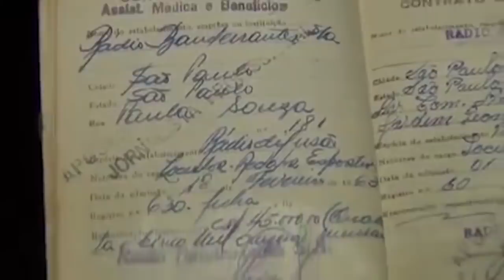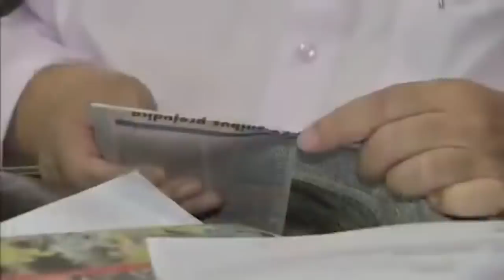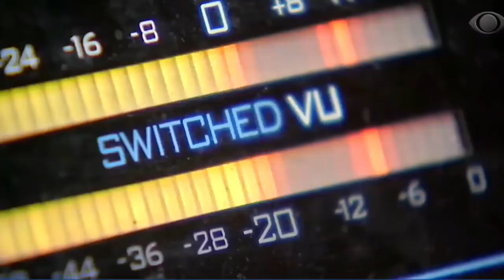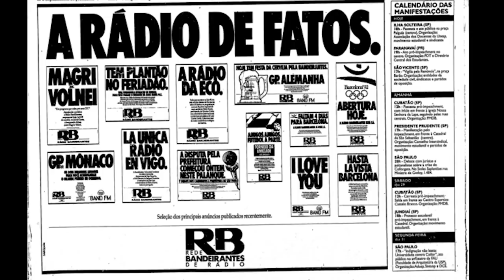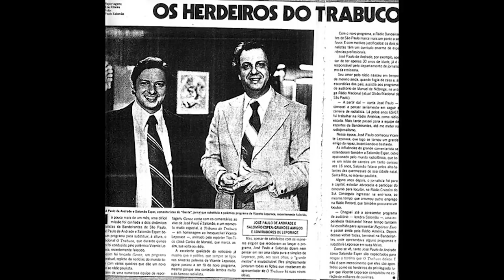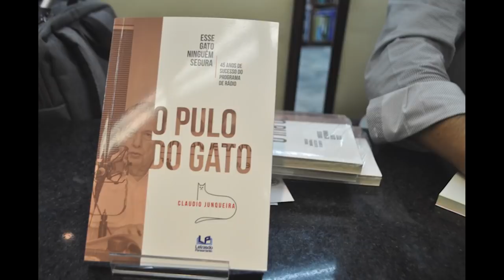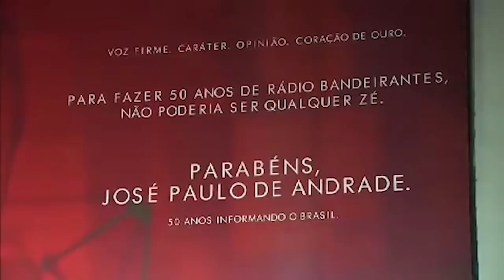Homenagem da Rádio Bandeirantes ao jornalista José Paulo de Andrade